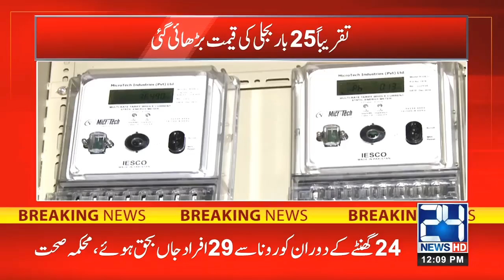12pm News Bulletin | 26 Aug 2021 | 24 News HD